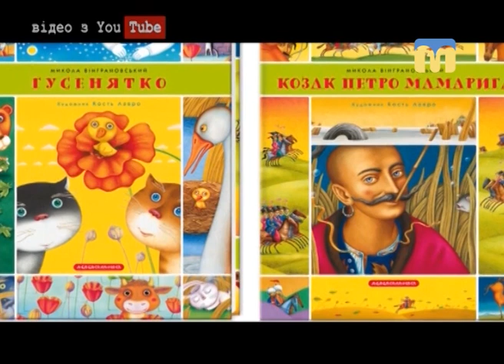Подія дня. Микола Вінграновський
7 листопада 1936 року народився Микола Вінграновський — український письменник-шістдесятник, режисер, актор, сценарист і поет.